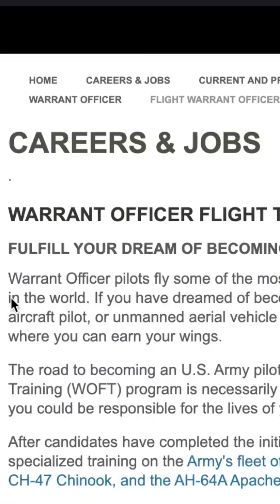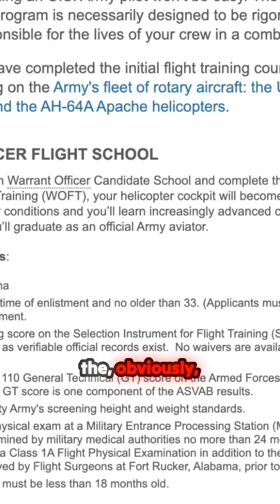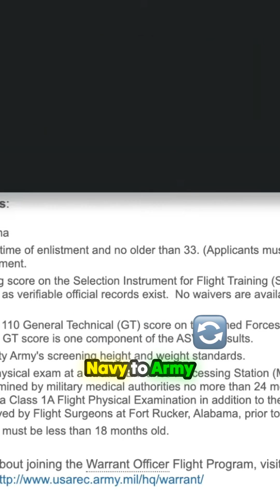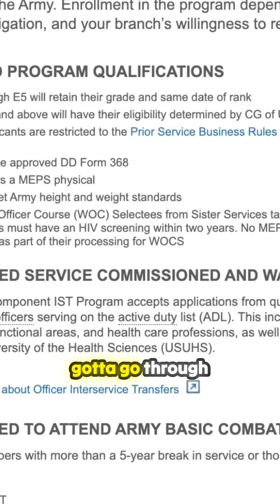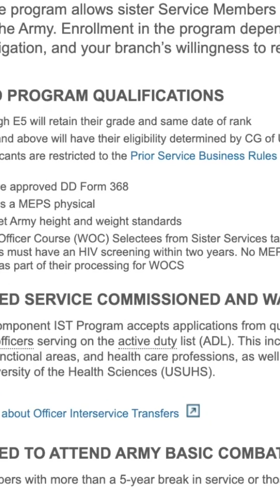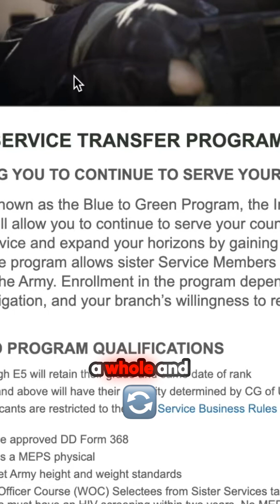Unlock Your Dream: Become an Army Pilot Without a Degree! 🚁✨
Exploring a unique pathway to becoming an Army pilot without a college degree opens doors for enlisted military personnel and veterans alike. Learn about the Warrant Officer Flight Training Program, an exciting opportunity for those ready to take to the skies in advanced aircraft like the Blackhawk. Whether you're transitioning from the Navy or looking to elevate your military career, this guide reveals the essential steps, requirements, and tips for success. Discover the nuances of the Inner Service Transfer Program, insights on acing the SIFT test, and how to navigate the journey towards becoming a Warrant Officer. An inspiring take on turning dreams into reality, offering hope and a roadmap for aspiring pilots in the military. 🌟